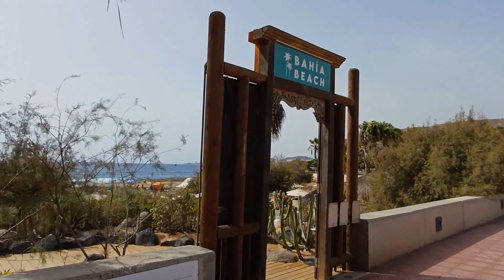Nie mam pomysłu na tytuł 🤷‍♂️🤦‍♂️ to po prostu mój pamiętnik z Teneryfy.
Jak zbudować kampera. Koszty budowy kampera. Przeróbka dostawczaka na kampera. Podróże kamperem.
Buduję kampera i tego wszystkiego doświadczam, wszystkim krok po kroku dzielę się tutaj informacjami na kanale.
Podróże po świecie i paragliding to mój cel. Chcę szybować nad światem od Azji aż po Ameryki i Afrykę. Latanie i doświadczanie z powietrza i z ziemi to realizacja od dawna oczekujących marzeń.
Do dzieła !!!